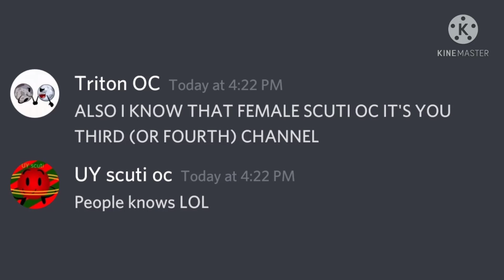I KNOW SCUTI'S SECRET